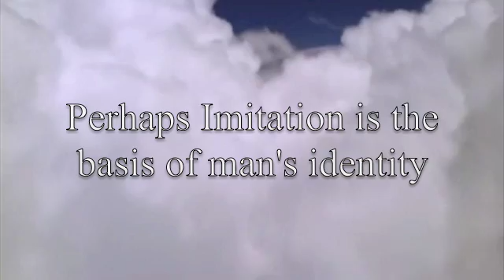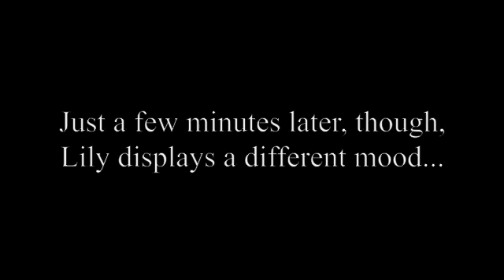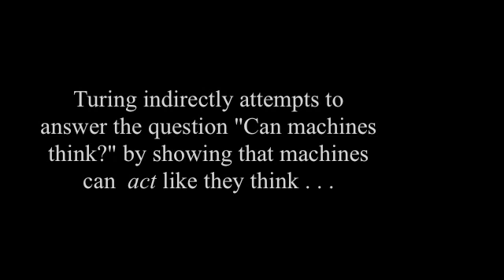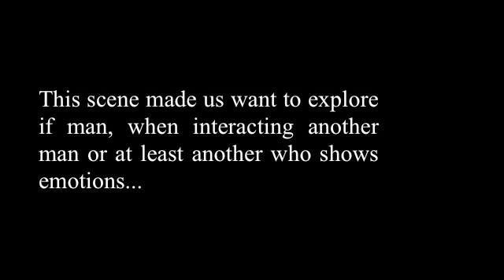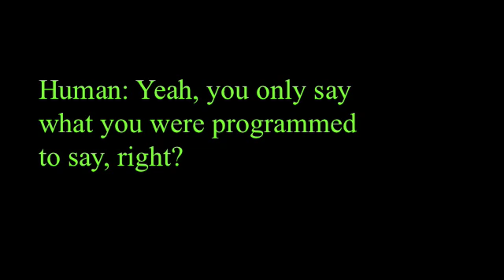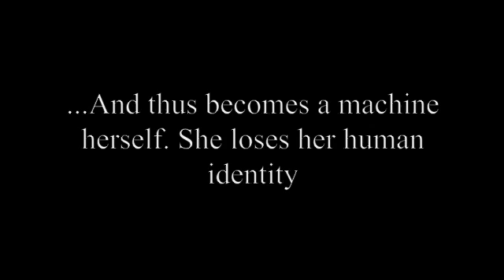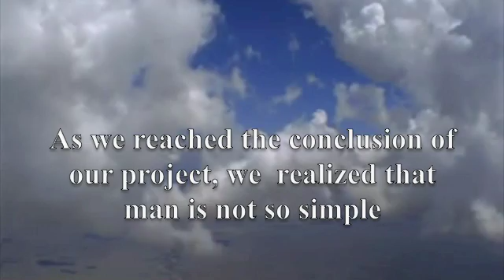Stanford University, IHUM Final Project: Humans and Machines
Ihum, Stanford University Project

IHUM 2008 Final Project

Our thesis is that imitation is the basis of human identity—that is, humans have the potential to be  man or machine, depending on whom they interact with. When interacting with humans, or at least beings who display thoughtfulness and emotion, the human assumes his man identity by a show of empathy. When interacting with machines, however, humans assume their machine identity. According to Turing, man generally perceives machines as unthinking, inferior, and of limited programming. Thus, in accord with our idea that humans emulate whom they interact with, humans stoop down to their perceived emotional level of the machine.  Humans do not display much feeling since they are interacting with what they believe to be inanimate.

Stanford University, ihum, "humans and machines," introduction to humanities, blade runner alan turing, turing test, imitation game, my fair lady, eliza philip k dick, minority report, sales pitch, computing machinery and intelligence, final project, students, technology

Scott Bukatman, Henry Lowood
TF: Hsuan Tsen
Edited by: Allyza Marquez
Project by: Allyza Marquez and Alyssa Ahluwalia